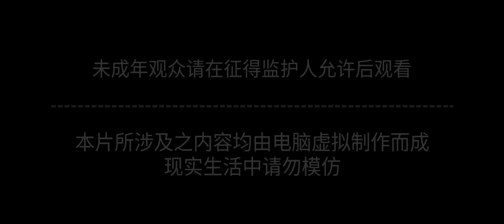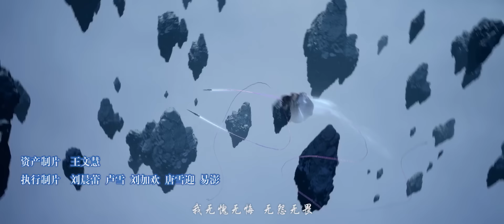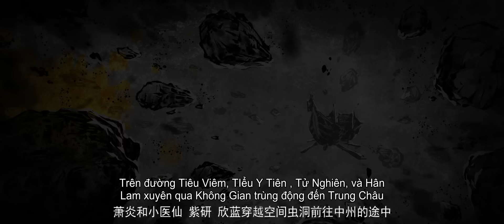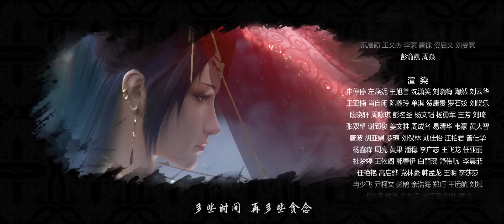🌟VIETSUB Đấu Phá Thương Khung | Battle Through The Heavens EP160 | Yuewen Animation Vietnam